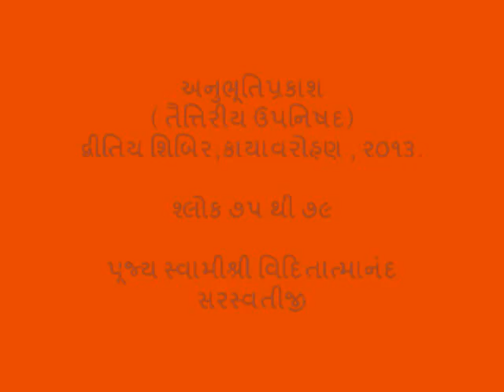37 Anubhuti Prakash